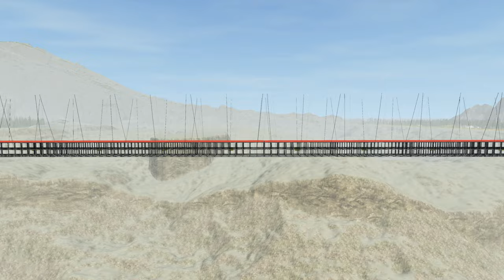Long Suspension bridge Testing - Cars Traffic - BeamNG Drive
Hello Bros! Here is Long Suspension bridge Testing video! 63 sections of Crash Hard metal bridge, this is longest bridge in Beamng Drive! Now it will be tested with three racing cars! Enjoy!

- if you read this, comment: "I'm in!"